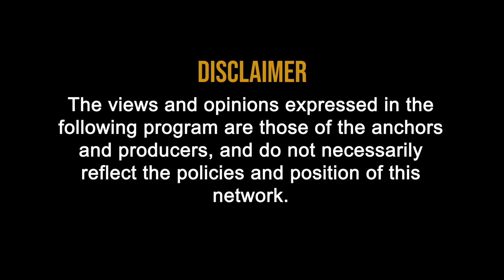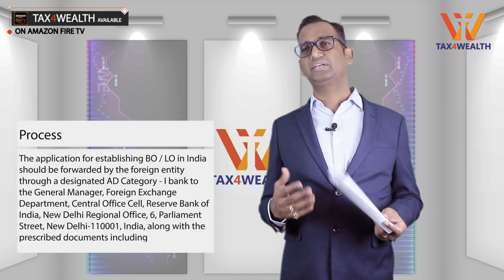Liaison Office: How to start liaison office in India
0:19 How to start Liaison Office in india ?
0:52 A Liaison Office (also known as Representative Office) can undertake only liaison activities, i.e. it can act as a channel of communication between Head Office abroad and parties in India.
It is not allowed to undertake any business activity in India and cannot earn any income in India. Expenses of such offices are to be met entirely through inward remittances of foreign exchange from the Head Office outside India. The role of such offices is, therefore, limited to collecting information about possible market opportunities and providing information about the company and its products to the prospective Indian customers. Permission to set up such offices is initially granted for a period of 3 years and this may be extended from time to time by an AD Category I bank.

1:38 Requirements to Establish Liaison Office:

A} a profit making track record during the immediately preceding three financial years in the home country
B} Net Worth not less than USD 50,000 or its equivalent.

2:06 Process

 2:31 English version of the Certificate of Incorporation / Registration or Memorandum & Articles of Association attested by Indian Embassy / Notary Public in the Country of Registration.

3:00 The application for establishing BO / LO in India should be forwarded by the foreign entity through a designated AD Category - I bank to the General Manager, Foreign Exchange Department, Central Office Cell, Reserve Bank of India, New Delhi Regional Office, 6, Parliament Street, New Delhi-110 001, India, along with the prescribed documents including

4:13 The Branch / Liaison offices established with the Reserve Bank's approval will be allotted a Unique Identification Number (UIN) ( The BOs / LOs shall also obtain Permanent Account Number (PAN) from the Income Tax Authorities on setting up the offices in India

4:40 A Liaison Office can undertake the following activities in India:

4:52 i. Representing in India the parent company / group companies.
ii. Promoting export / import from / to India.
iii. Promoting technical/financial collaborations between parent/group companies and companies in India.
iv. Acting as a communication channel between the parent company and Indian companies.

5:13 Liaison Office of Foreign Insurance Companies / Banks

5:36 Foreign Insurance companies can establish Liaison Offices in India only after obtaining approval from the Insurance Regulatory and Development Authority (IRDA).
Foreign banks can establish Liaison Offices in India only after obtaining approval from the Department of Banking Regulation (DBR), RBI.

 Extension of Validity of the Approval of Liaison Offices
The designated AD Category - I bank may extend the validity period of LO/s for a period of 3 years from the date of expiry of the original approval / extension granted by the Reserve Bank, if the applicant has complied with the following conditions and the application is otherwise in order.
5:57 LO is only a cost center and outward remittance is not allowed, except upon closure of LO.
Remittance outside India
The LO should have submitted the Annual Activity Certificates for the previous years and
Such extension has to be granted, as expeditiously as possible, within a period of one month from the receipt of the request under intimation to the Regional Office
6:11 Indian Taxation
6:15 Since LOs are not meant to earn income, the Indian government does not tax them. However, where an LO becomes a Permanent Establishment in India, it will be taxed as a foreign entity at the rate of 40% plus applicable surcharge and cess.